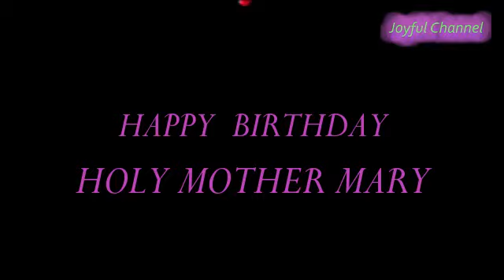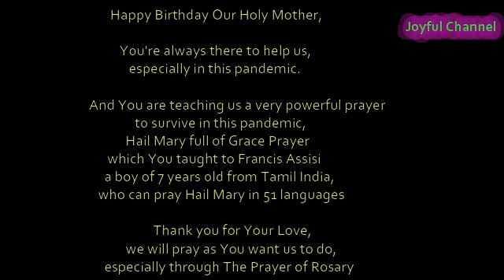Happy Birthday Holy Mother Mary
8 Sept is the birthday of Mother Mary,
A 7 years old boy is given the gift to recite Hail Mary in 51 languages,
such as Tamil, Latin, Chinese, Russian, Filipino, French, Mexican,
                               Aramic, Greek, Hebrew, Italian  etc.
Holy Mother wants us to pray The Holy Rosary every day
How Mother Mary loves us all